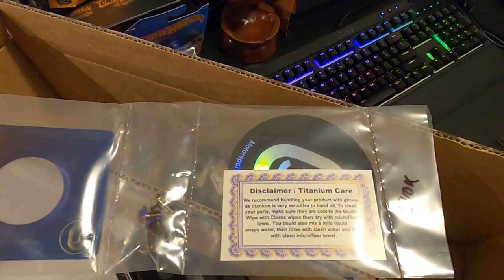Update Video! Subaru WRX STI Lowering Springs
Welcome back to another Toronto Tuners' video! It's been quite some time since you've last seen Alex and Mike! In today's video, we cover why we haven't uploaded recently, send some springs to the moon, and plans for the coming summer season!

If you live in the Central Canada area go check out our group on Facebook!
We are actively looking for more members to come and hang out with us!

We are working on our online store at the moment so definitely check that out when it's live!